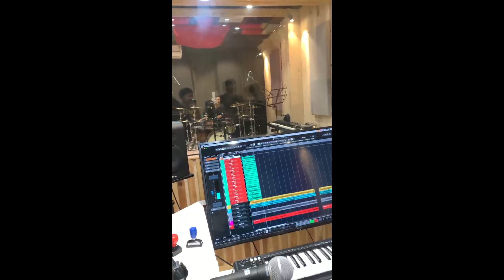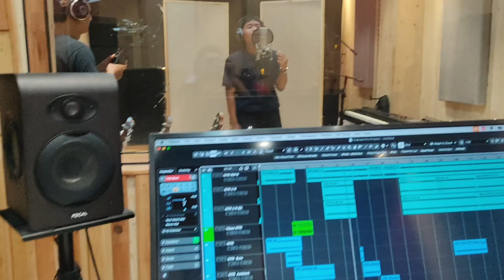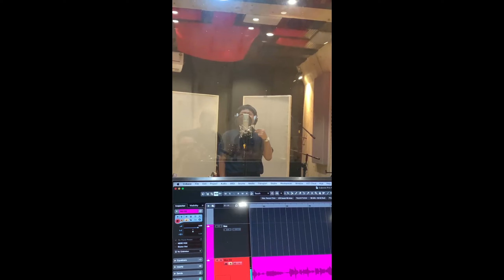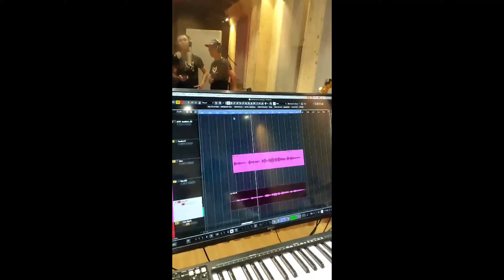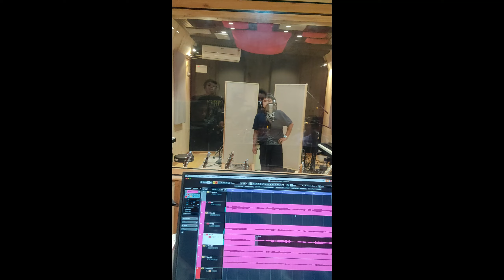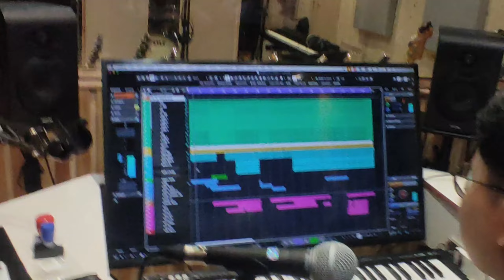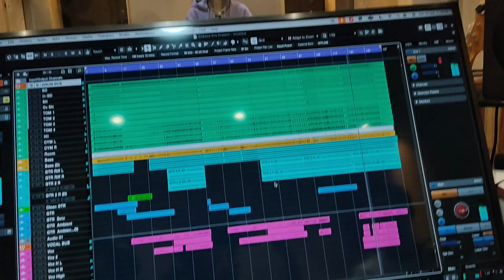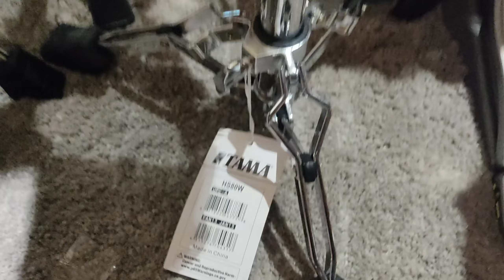SEMPITERNAL Recording Full Documentary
Dah loh aiah dah vel mai mai ang e 😂🙌🏻

THERE IS SOMEONE - By John Schlitt of PETRA
Translated by : Pu Thanhlupuia

Recording, Mixing and Mastering :
EMMANUEL STUDIO